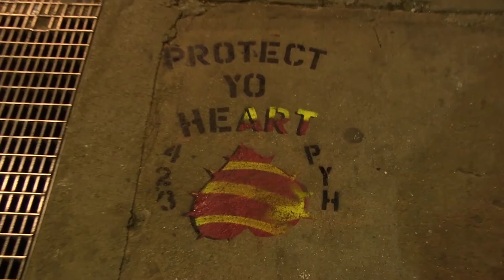protectyoheart - UNCUTT ART discusses his street art (come chat wid mi)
New York's #1 Carribean Lifestyle Magazine -  music, food, fashion, culture "lifestyle"